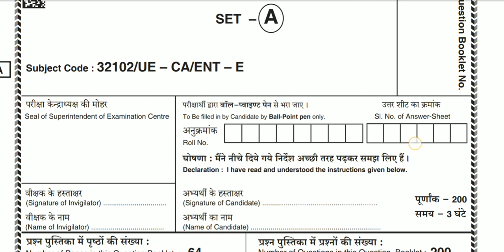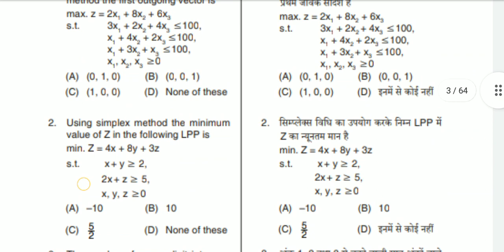CG PRE MCA PAPER 2021